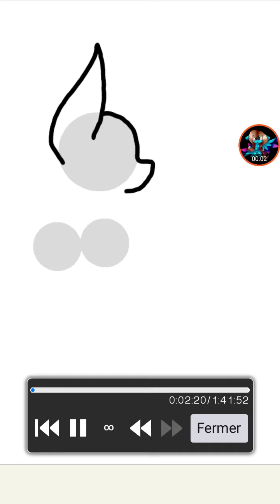:. Rainbow Draw x Ts Draw .: Mlp speedpaint